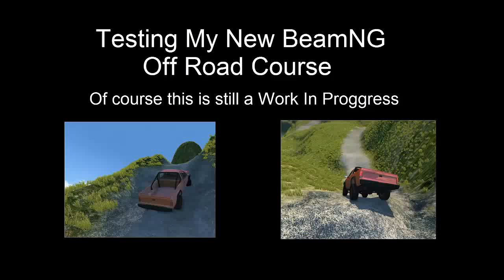Testing My New BeamNG Drive Course